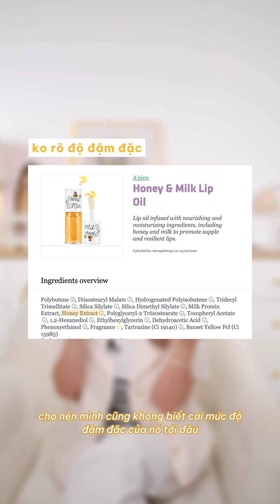Sự thật dưỡng môi - A’PIEU HONEY MILK